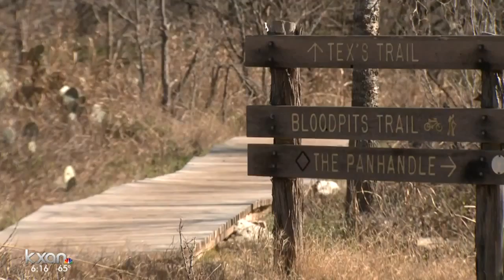Veterinarian: Rattlesnake vaccine could save your pet this spring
As the bluebonnets bloom and the days become longer, veterinarians are sending out a warning to those taking their dogs for walks at state parks and city trails.